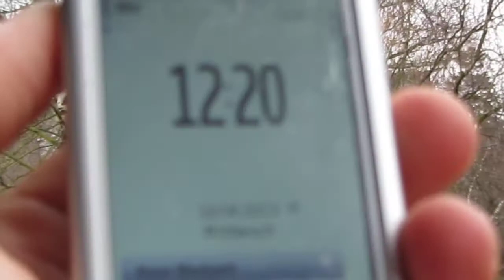10.4.13 Voerde Recklinghausen Team Connection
10.4.13, Voerde, Recklinghausen, Connection,